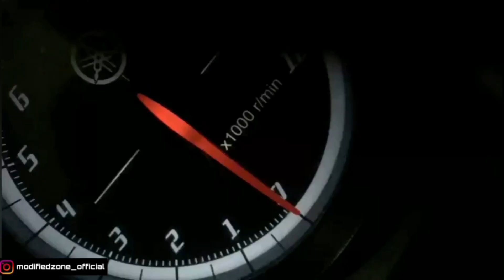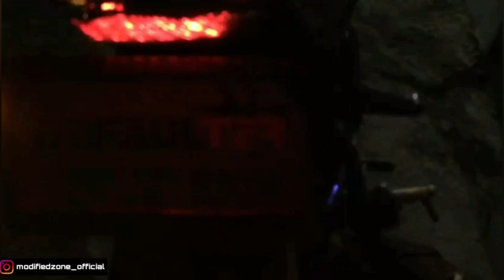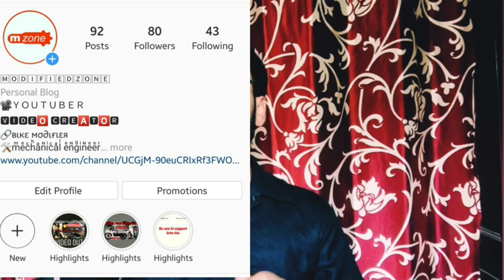TOP MODIFIED YAMAHA R15|BY SHEKU| SPECIAL EDITION|SELF CUSTOMIZED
yamaha r15 modified,r15 modified,yamaha modified,yamaha r15 top modified,yamaha top modified r15,yamaha special edition r15 modified